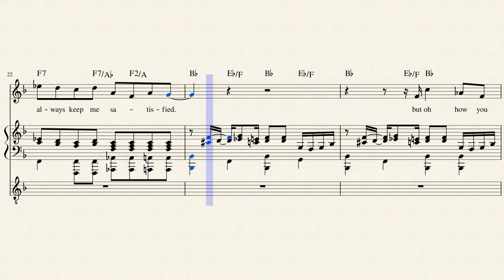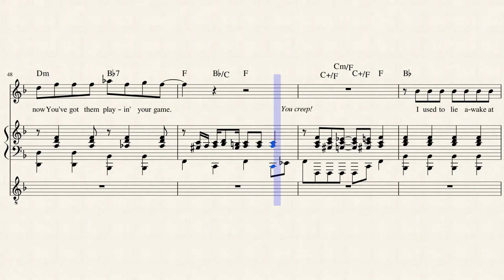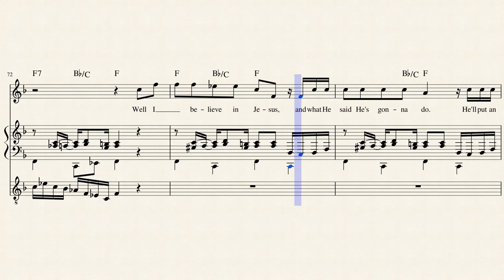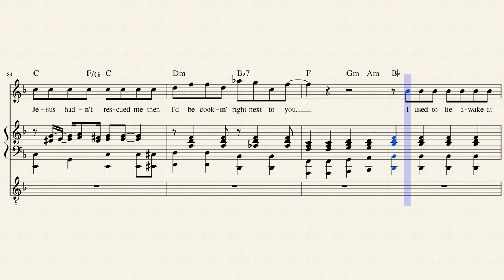DEAR JOHN LETTER (to the Devil)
Here's a very upbeat song written and sung by Keith Green, an inspirational brother who "graduated" to Heaven in 1982.  Enjoy!  Lyrics are below.

Verse 1
Oh I used to love you, but now that's hard to do,
‘Cause I got some information 'bout them evil things at night that you do
Now the whole thing is through.
Oh you're such a devil, how'd you get me to believe you were true?

Verse 2
Oh my momma warned me and how my daddy cried
The day I left my home, you said you'd always keep me satisfied.
But oh how you lied.
Well I should if heard my momma's words but then I guess I had too much pride.

Chorus 2
I used to lie awake at night and see your face on the ceilin',
When I think of how you almost got me in the ways of the world.

Verse 3
My so called friends say I've misjudged you, my anger's all in vain
But I'm afraid you got to them before I had a chance to explain,
And it caused me such pain
'Cause they were such good friends of mine, but now You've got them playin' your game.

Chorus 3
The ways of the world Oh, in the ways of the world, the ways of the world.

Verse 4
Well I believe in Jesus, and what He said He's gonna do.
He'll put an apple in your lyin' mouth and cook you in a Sulphur stew,
Ah, but if He hadn't rescued me then I'd be down there cookin' too.
Oh, if Jesus hadn't rescued me then I'd be cookin' right next to you.

Chorus 4
When I think of how you're gonna get yours at the end of the world,
At the end of the world, oh at the end of the world,
The end of the world, oh at the end of the world.